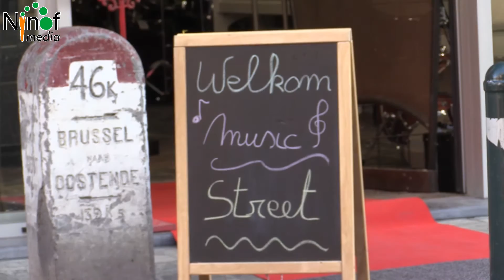Muziekwinkel Music Street opent zijn deuren in de Lavendelstraat.